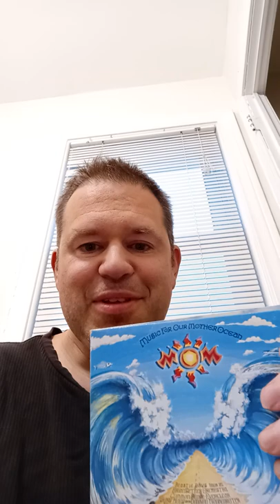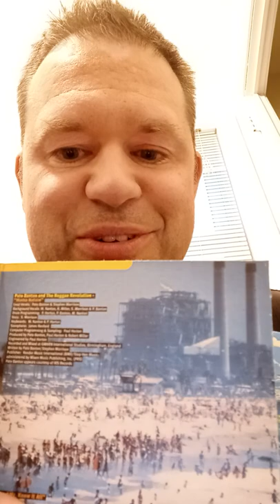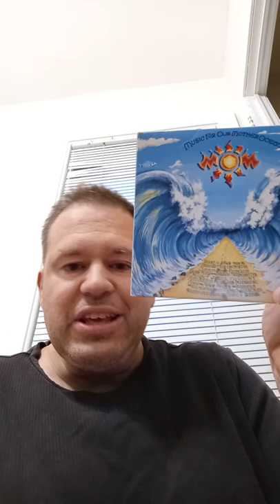MOM- Music For Our Mother Ocean: review